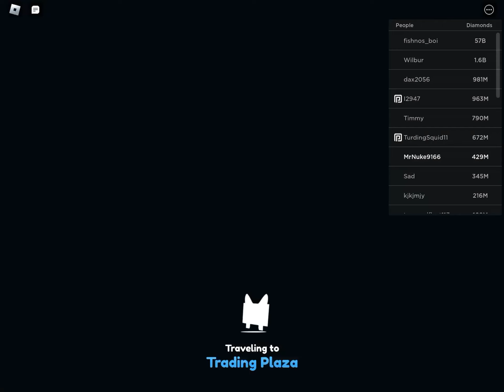Roblox Seen more people will offer for my huge Hillrock￼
In Roblox